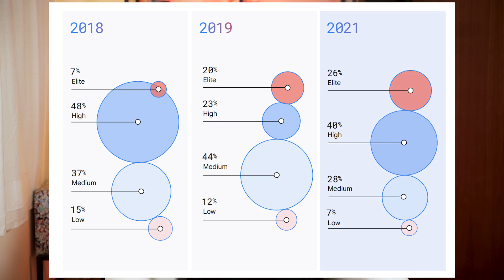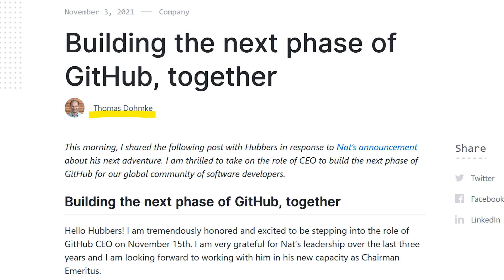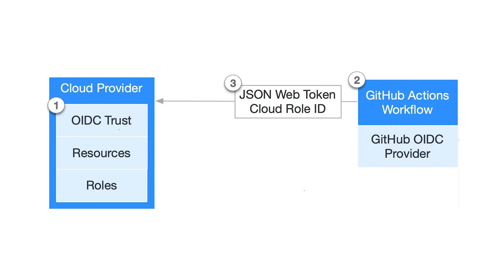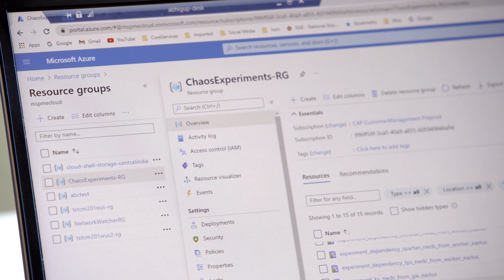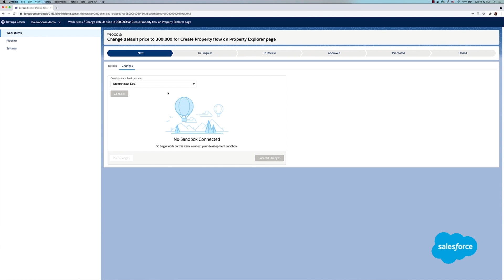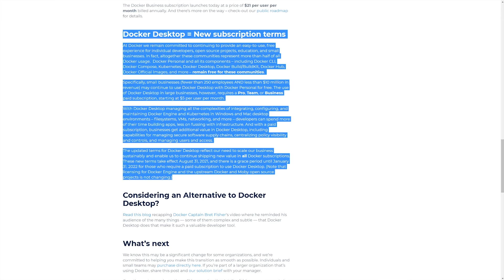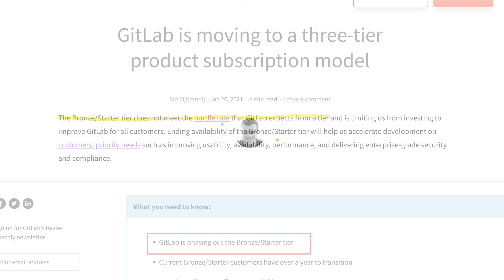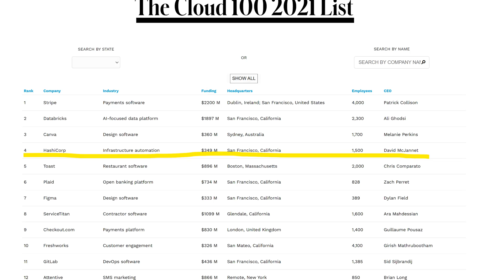Top 10 DevOps News of 2021 RECAP in 15 minutes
It's time for the 2021 Top DevOps News recap!

In this video we are going to take a look at the top 10 DevOps news of 2021, and analyze them in just 15 minutes. All DevOps 2021 in a single video!

🆘 NEED HELP? 🆘

⏲TIMESTAMPS
0:00 Intro
0:50 DevOps State in 2021
1:40 GitHub CEO Change
2:48 GitHub Actions OIDC for Cloud
4:29 Snyk Massive Toolset Expansion
6:02 Azure Chaos
7:03 AWS New Guru
8:02 Salesforce Does DevOps?
9:26 Docker Desktop Is Gone
10:55 GitLab Removed Plan
11:51 Jira Went Bad
13:00 HashiCorp and Terraform Wins
13:58 Final Thought
14:28 Bloopers

❓QUESTIONS?